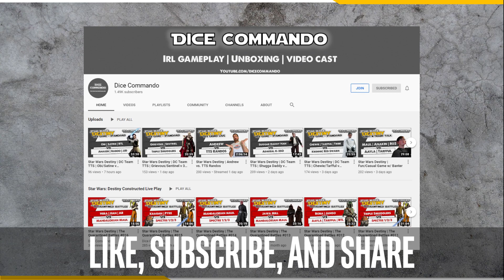Flesh and Blood TCG | Casual Reps and Testing | Levia vs. Azalea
Casual play and testing during Open Play on October 14th, 2021 at Gongaii Games in Portland, Oregon, USA.